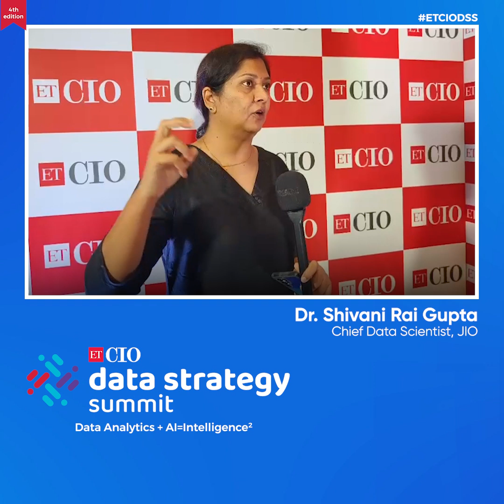Dr Shivani Rai Gupta at ETCIODataStrategySummit 2024!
Listen in as our distinguished speaker, Dr. Shivani Rai Gupta, Chief Data Scientist, JIO, shares their remarkable insights and experience from the ETCIODataStrategySummit 2024! 🎙️🌟 Don't miss out on their valuable takeaways!